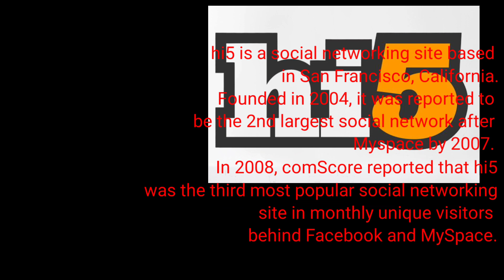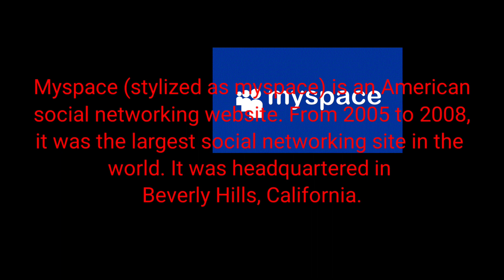Top 5 Media Sosial Yang Dilupakan || Anda Tua Jika Tahu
Laman sosial network yang begitu popular pada ketika dulu.Pasti ramai yang akan teringat kenangan zaman dulu sebelum adanya Facebook, whatsapp dan instagram.